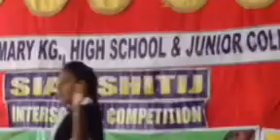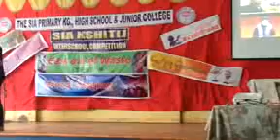TED TALK 15 SEP 2017